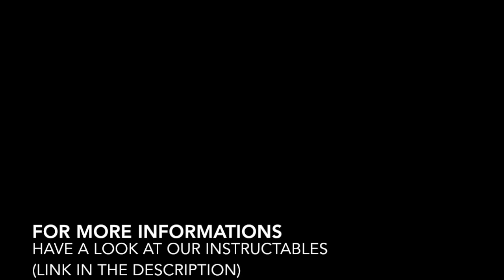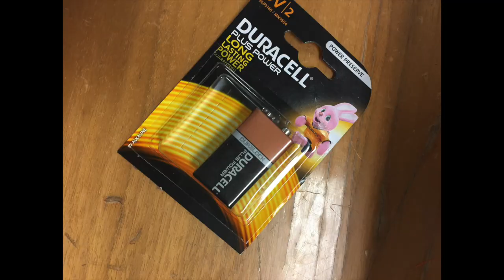Butbot - The arduino butter robot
This project is based on the animated series "Rick and Morty". In one of the episodes, Rick makes a robot whose sole purpose is to bring butter. As students from Bruface (Brussels Faculty of Engineering) we have an assignment for the mechatronics project which is to build a robot based on a suggested topic.
The assignment for this project is: Make a robot that only serves butter. It can have an existential crisis. Of course the robot in the video is a quite complex robot and some simplifications need to be made:

To make the robot look like the one in the video is a bit complicated. Since it's sole purpose is to bring butter, there are more straightforward alternatives. Instead of making the robot look at grab the butter, before it brings it to the right person, the robot can be carrying the butter all the time. The main idea is thus to make a cart that transports the butter to where it needs to be.

Apart from transporting the butter, the robot needs to know where he needs to bring the butter. In the video, Rick uses his voice to call and command the robot. This requires a very complex voice recognition system and would be to complicated. Instead, everyone at the table gets a button: once this button is activated, the robot can locate this button and move towards it.

To recap, the robot needs to fulfill the following requirements:

- It needs to be safe: it must avoid obstacles and prevent itself from falling of the table;
- The robot needs to be small: the space on the table is limited and no one would want a robot that serves butter but is half the size of the table itself;
- The working of the robot cannot depend on the size or shape of the table, that way it can be used on different tables;
- It needs to bring the butter to the right person at the table.